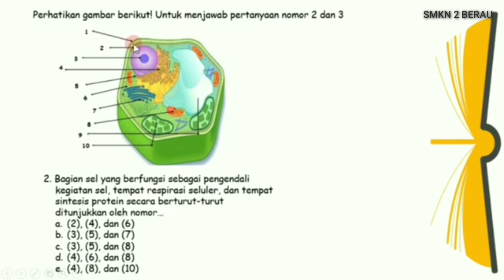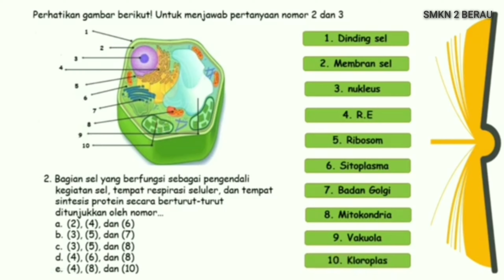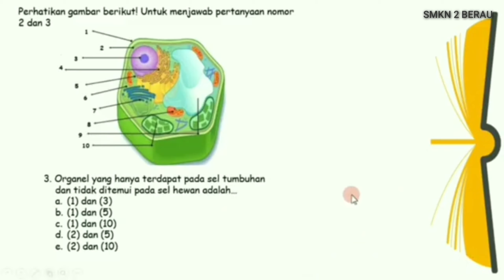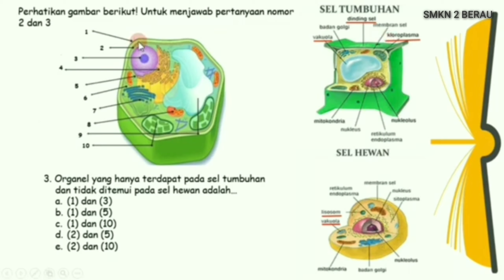Pembelajaran Biologi Contoh Soal PB: SEL 2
ayo belajar ...